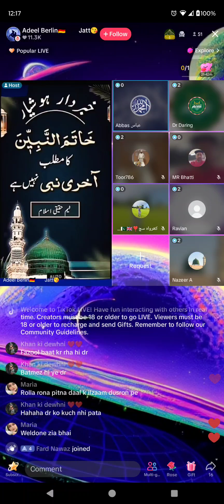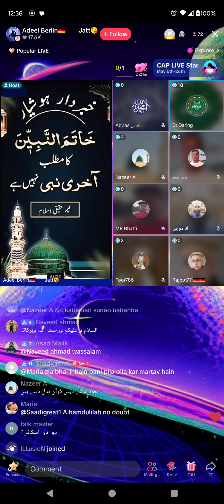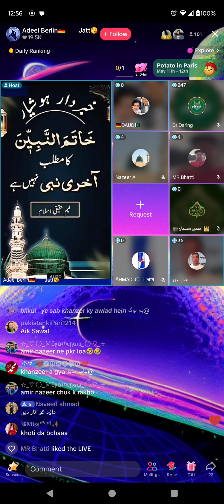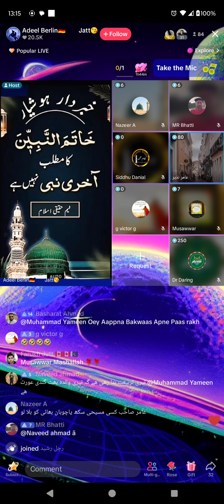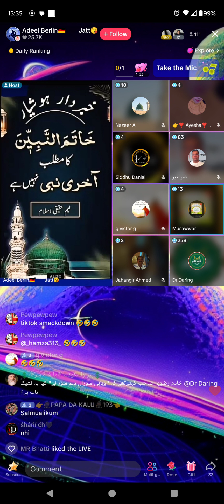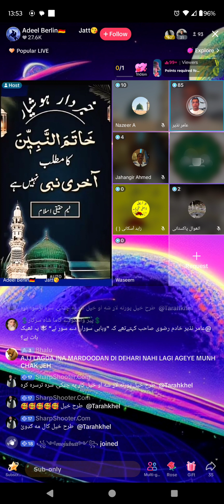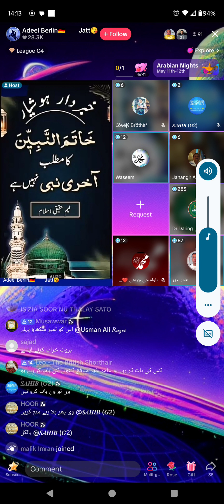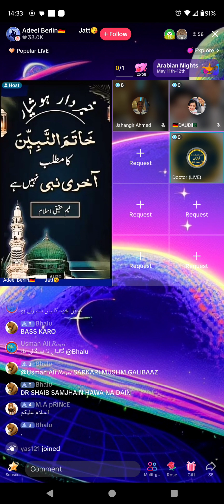1229 - Munazra Zia Rasool Ameeni,Amir Nazir Muslim VS Qadiani 8 Murabi Jamat Ahmadiyya